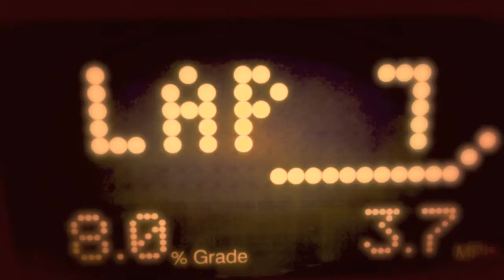VEBLEN GOOD - Seams Of Gold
Video by Veblen Good, Michael Gaugler